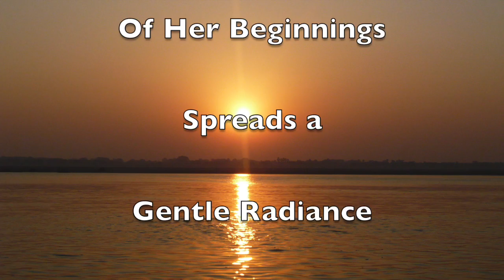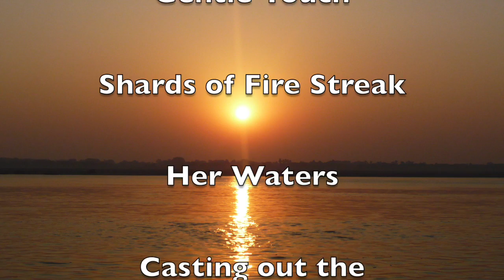Mother Ganges Varanasi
This video is about Mother Ganges Varanasi At the rising of the sun and at night. Spiritual experience